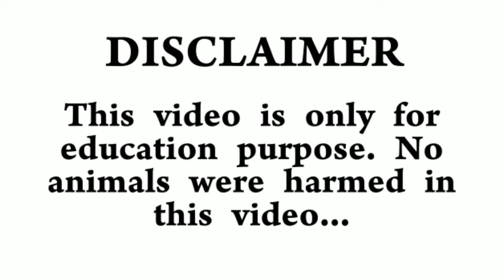கோழிக்குஞ்சுகளை காக்கை,பருந்திடம் இருந்து காப்பாற்ற எளிய வழி | நாட்டுக்கோழி வளர்ப்பு | Nattu koli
வேளாண் டாக்ஸ் 🌿 நண்பர்களுக்கு வணக்கம் 🙏

🌾 நாம் இப்பதிவில் கோழி குஞ்சுகளை காகம் மற்றும் பருந்திடம் இருந்து எளிய முறையில்  எப்படி காப்பது? என விரிவாக காணலாம்.

🌾 In this post we will show you how to easily protect chickens from crows and eagle. As can be seen in detail.

✓கோழி குஞ்சுகல காக்க,பருந்திடம் இருந்து காப்பாற்ற எளிய வழி  | நாட்டுக்கோழி வளர்ப்பு | Nattu koli

✓Content Desclamier :
The intent behind the video is to provide valuable information to the audience about the age-old practices followed in India for agriculture free of cost. The video doesn't have any vested interest. No animals were harmed in the making of this video . This channel does not promote  or  encourage any other  illegal activates.
The views or opinions expressed by the guest speakers are solely their own and do not necessarily represent the views or opinions of our channel or its representatives. We are (Velaan Talks) not recommend to implement all the suggestions or information telecast in this video.